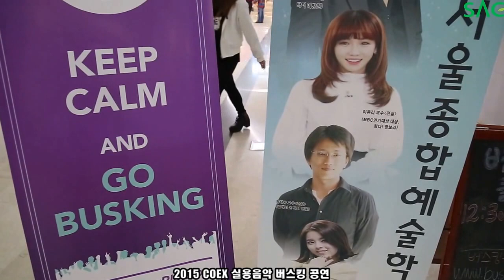[싹튜브] 서종예 실용음악 코엑스(COEX) 거리 버스킹 공연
실용음악학과 코엑스 버스킹 공연 진행
코엑스에서 열린 실용음악학과 버스킹은 전보경 학생과 최드보라 학생이 결성한 보니드보라 라는 팀의 멋진 공연